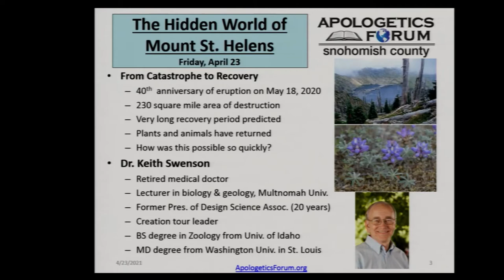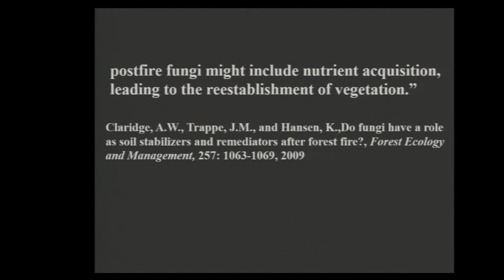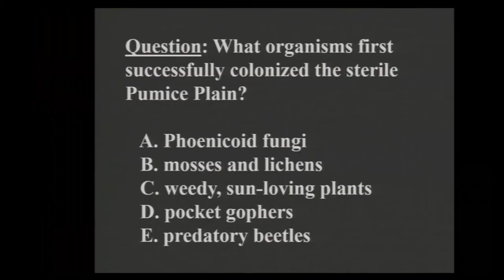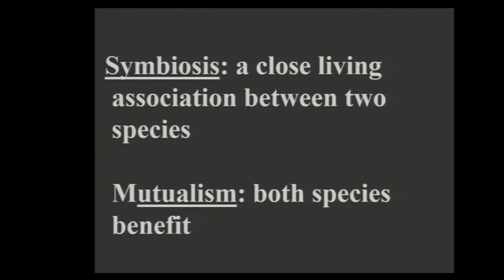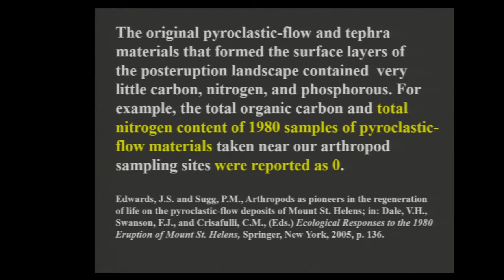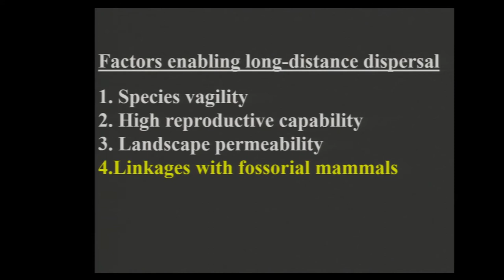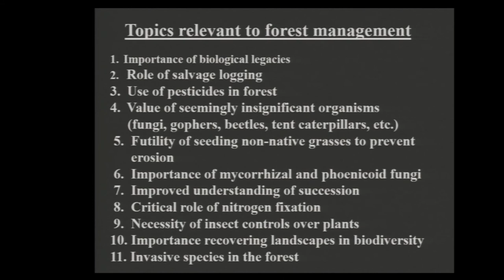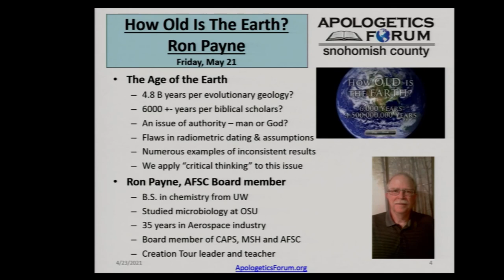Discovering The Hidden World of Mount St Helens – Dr Keith Swenson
May 18, 2020 marked the 40th anniversary of the eruption of Mount St. Helens. This catastrophic event, in a matter of minutes, produced a 230-square-mile area of destruction, which became known as the ‘blast zone.’ Within its confines, forests, meadows, wetlands, streams, and lakes were severely cataclysmed. Initial predictions from scientists called for a very prolonged and difficult recovery period . However, four decades have now passed and the return of plants and animals to the Mount St. Helens landscape has far exceeded expectations. How has this happened? What behind-the-scenes organisms and processes have produced the healing we observe at the mountain?

Dr. Keith Swenson will give a new power point presentation detailing several little known vignettes of recovery in the blast zone. Through this program, he will explore the apparent design in the Mount St. Helens ecosystem and also relate the observed recovery to global restoration following Noah’s Flood.

Dr. Keith Swenson is a retired medical doctor who now teaches courses in biology and geology at Multnomah University in Portland, Oregon. He also served for twenty years as President of Portland’s Design Science Association and was on the board of the Seven Wonders Museum near Mount St. Helens. Keith especially enjoys leading field trips and has taken thousands to Mount St. Helens, the Columbia Gorge, Northwest forests and the Grand Canyon. He has co-led, with Dr. Steve Austin, periodic trips into the “Little Grand Canyon” at Mount St. Helens. Keith has a B.S. in Zoology from the University of Idaho and an M.D. from Washington University School of Medicine in St. Louis. He and his wife, Connie, have four grown children.

A good summary of the recovery of the Mount St. Helens area after the devastation of the eruption in May 1980 is described in this article by Swenson and Catchpoole on the creation.com website. The unexpected rapid bounce back provides us insight into how the world recovered from Noah’s Flood.